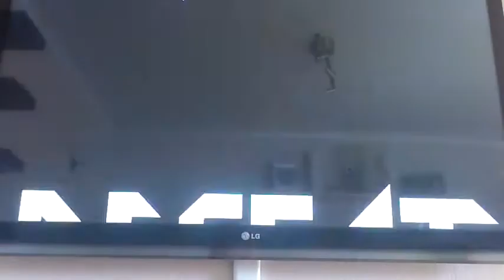Playin' Brutal Legend Part 15. The Screaming Wall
Stupid lava that keeps us from getting to the wall of amplifiers